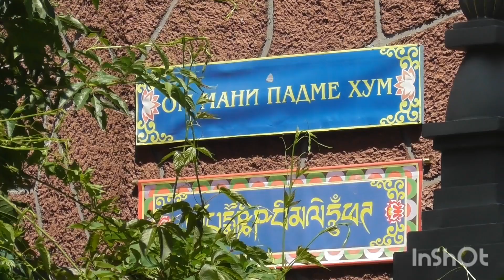lotos cherkasy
Ukraina. Czerkassy. Świątynia "Biały Lotos" to miejsce, w którym można nauczyć się różnych technik walki wręcz.